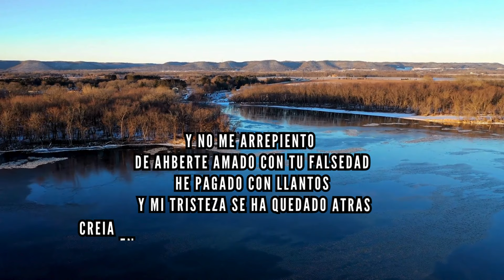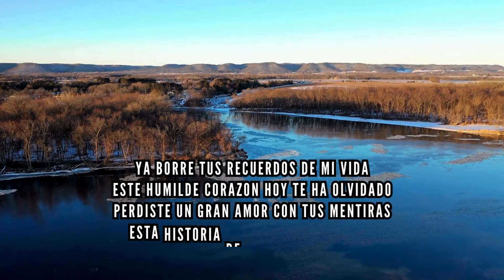ULPIANO VERGARA SILENCIOS QUE LASTIMAN LETRA